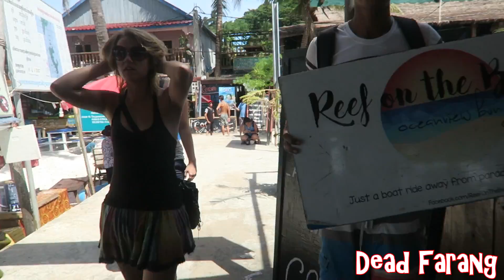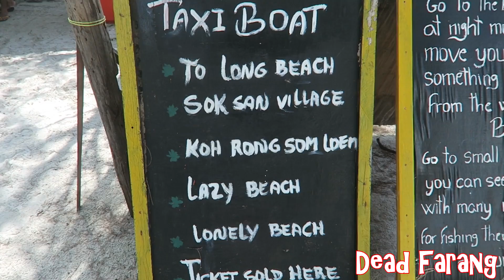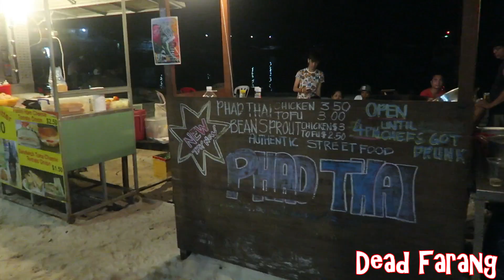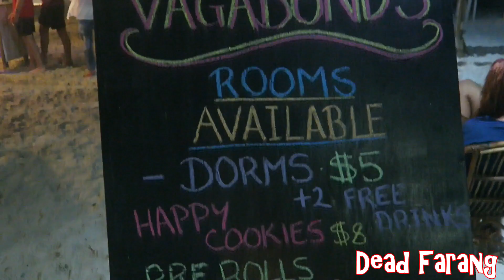Koh Rong Island Day 1 - 25km off the coastline of Sihanoukville Cambodia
Koh Rong is an Island in Cambodia, located about 25 kilometers of the Sihanoukville coastline. I visted Koh Rong recently for 2 nights. I purchased my boat ticket to Koh Rong on the speed boat for $18. This is an open return ticket that is valid for 30 days. The speed boat to Koh Rong takes 45 minutes. The other option is to buy a slow ferry ticket, that cost $10 for a open return ticket and travel time is 2 hours.

I arrived with no accomodation. I got off at the first stop. I think it might have 2 stops, but i didnt ask as i just wanted to get on Koh Rong and start exploring, plus it looked like there was a hive of activity going on. I left my big suitcase back in Sihanoukville. I booked a fan only room at a hotel for $6 USD and left my bag there. Lucky i made this decision as wheeling a 17kg suitcase around on the Koh Rong beach sand would not of gone down well. Time for a proper backpack i think,

I eventually made my around away from the pier and found myself at Tree House Bungalows and Jungle House Bungalows. It was much quieter there and the beach was so much nicer than near the pier. My room cost $15 USD per night. No air-con, No TV, No fridge, No in room wi-fi and the wi-fi at reception was out for my entire stay there. You can see the bungalow in my video.

I did enjoy my 2 nights on Koh Rong Island, but i could not settle in. I wanted to get back to Sihanoukville and edit up some videos, i wanted wi-fi and i wanted easy access to things. Koh Rong is very primitive. I felt like i was on a camping expedition. I did however find one of the best beaches i have seen in Asia, if not the best beach i have ever seen. Almost better than Australian beaches. I will show this in my next video Kog Rong Day 2.

The nightlife on Koh Rong is very relaxed and chilled. I did not see much of a party scene where i was, although there was some "big party" around on Police Beach. They wanted $10 entry, or $5 entry if you had a pre-paid ticket. No thanks. They should be paying me to make an appearance. I think they are trying to promote a full moon party in the same fashion that Thailand has done on Koh Phangan.

I will definately like to come back and spend more time on Koh Rong, explore a different part of the Island and enjoy it for what it is worth. Koh Rong is becoming more popular amongst tourists as is Cambodia on a whole. I expect the development on Koh Rong to increase exponetially in the coming years.

And Remember. Bar Girls Can't Eat Love. This has been another Dead Farang Production.

Episode 12a - Sexy Thai Girl Dance Competition at Lucifer Disko Walking Street Pattaya Thailand Part 1

Episode 12b - Sexy Thai Girl Dance Competition at Lucifer Disko Walking Street Pattaya Thailand Part 2

NOTE: Any comments attacking/defaming other youtubers will be deleted. If you have a problem with someone, contact them directly through private message. This channel is not a forum to personally attack, intimidate, provoke or make snide remarks about other youtubers in our community. Thanks for your understanding. Regards DF